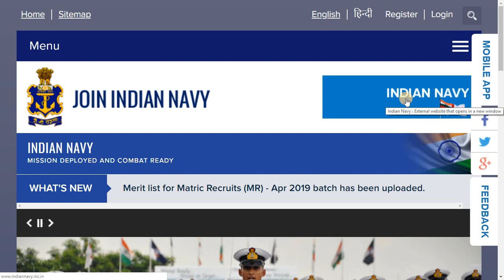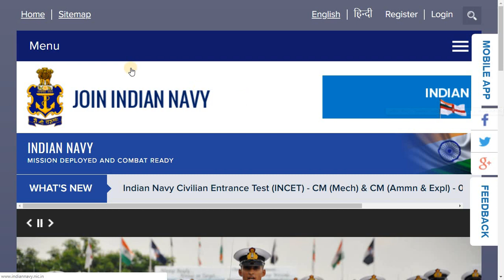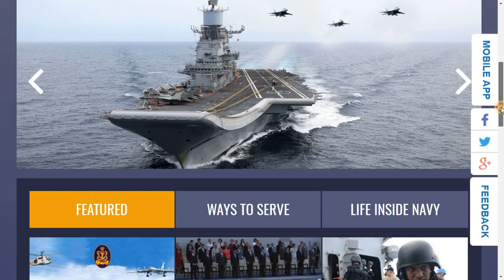indian navy tradsman mate 2019 cutoff